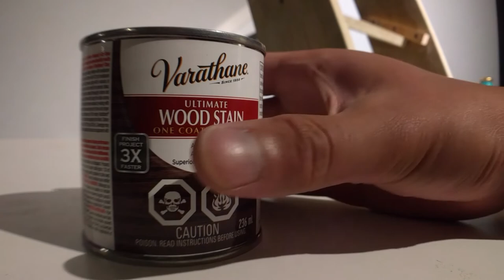Chino Builds :: DIY Wooden Testbench / Open - Air Case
Entire build was made out of scrap wood that i acquired for free. I used a miter saw for this project but alternately you could use a wood saw or a coping saw. I also used a small can of espresso stain which i picked up for $10, the acrylic sheets were leftover from previous PC builds but you can pick it up at you local hardware store for around $10 as well. And of course the case was picked up free from a local office... I am doing a limited run of these, so if your in the local area of Calgary hit me up if your interested.